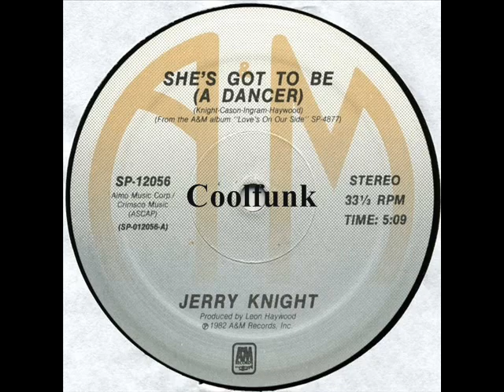Jerry Knight - She's Got To Be (A Dancer) " 12" Funk 1982 "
Funk

She's Got To Be (A Dancer)  " 12" Funk 1982 "